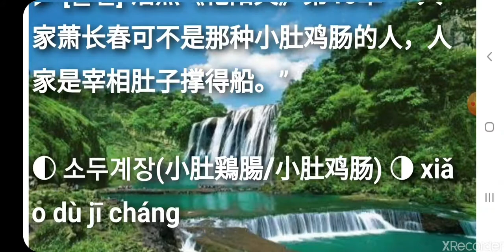소두계장 小肚鶏腸 小肚鸡肠 xiǎo dù jī cháng. 사자성어 고사성어 简体成语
사자성어 고사성어 简体成语 소두계장(小肚鶏腸/小肚鸡肠) xiǎo dù jī cháng

▶ 도량이 좁아 조그만 일에 얽매여 큰일은 생각하지 않다. 比喻器量狭小，只考虑小事，不照顾大局。 narrow-minded, extreme pettiness

[동의어] ☆☆☆☆
[반의어] ☆☆☆☆